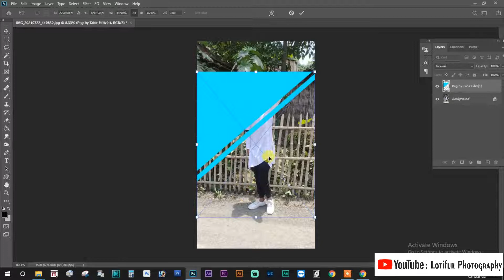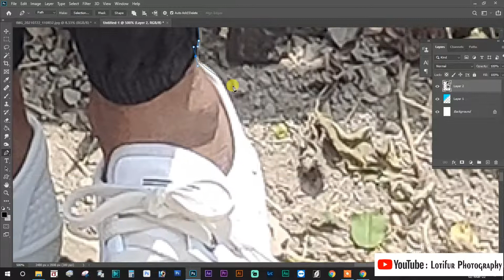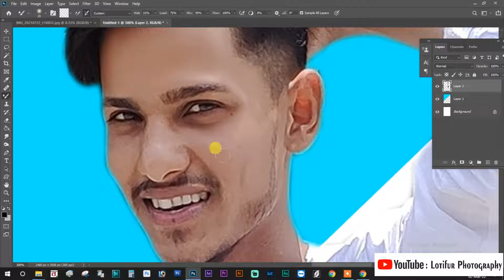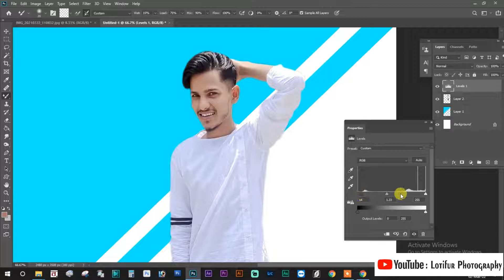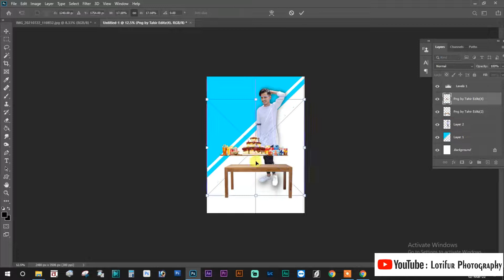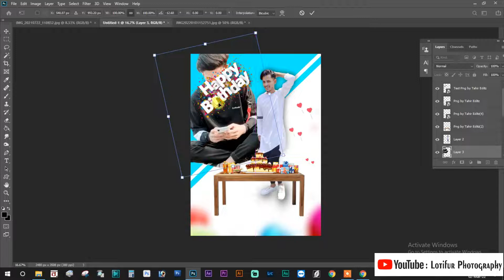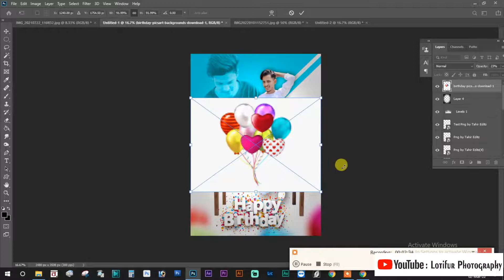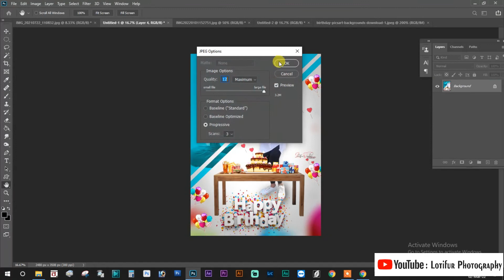photoshop happy birthday template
🗒️Note:- All the image/Picture shown in this video belong to the respected owner and not me I am not the owner of any picture showed in this video. Thank you.